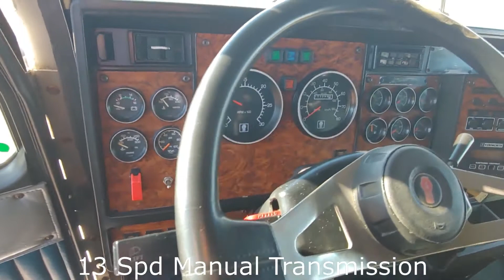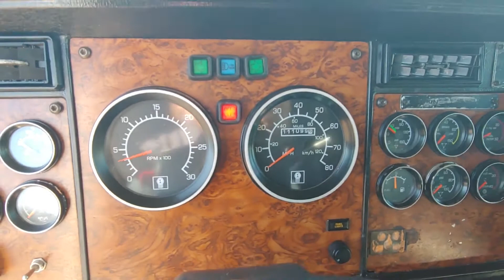1999 KENWORTH T800 For Sale